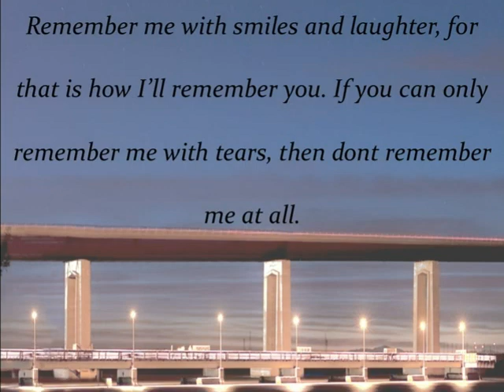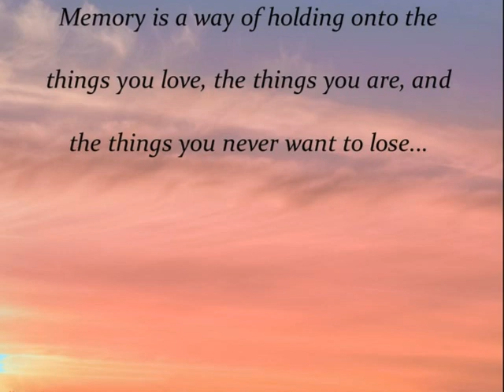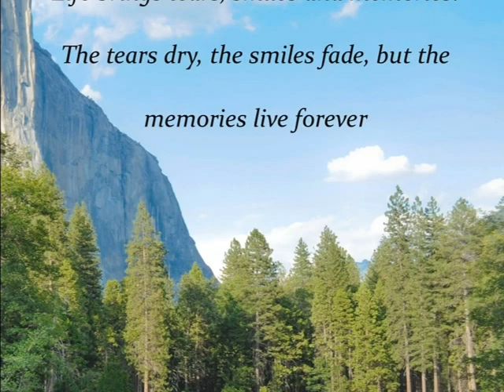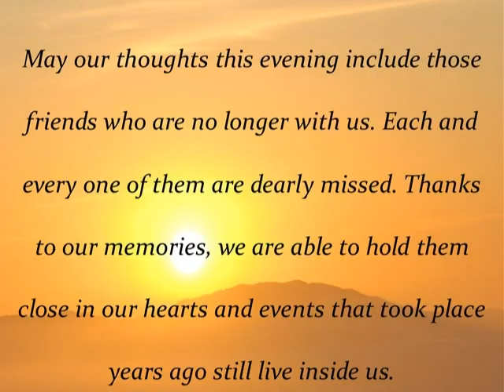Antioch High school Class of 1985 Reunion Memorial.wmv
Memorial video for classmates who have passed away